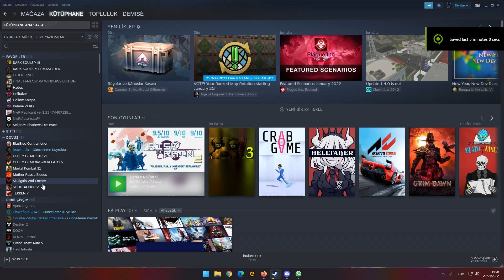karım sıtkı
31